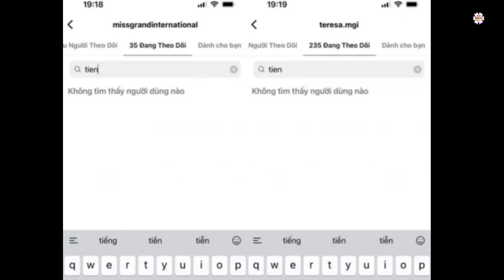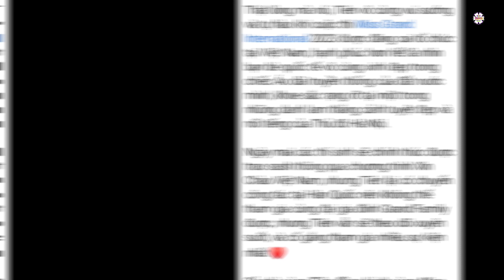Thùy Tiên bị tài khoản Miss Grand International hủy theo dõi, lý do liệu có thuyết phục?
Chia sẻ mới nhất của hoa hậu Thùy Tiên khiến cộng đồng mạng nghi vấn đây chính là nguyên nhân khiến tài khoản Miss Grand International hủy theo dõi Thùy Tiên trong đêm?